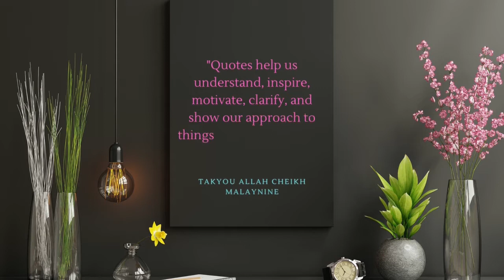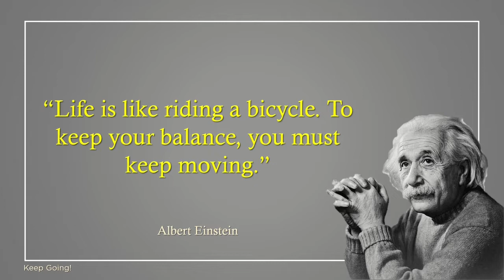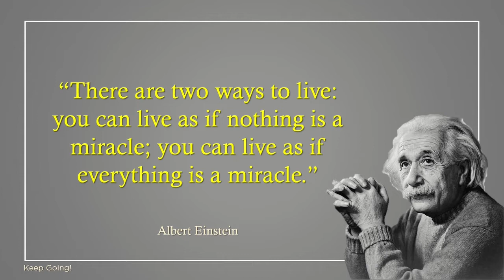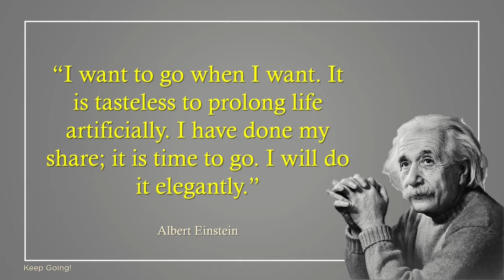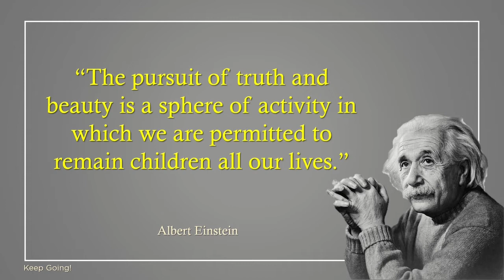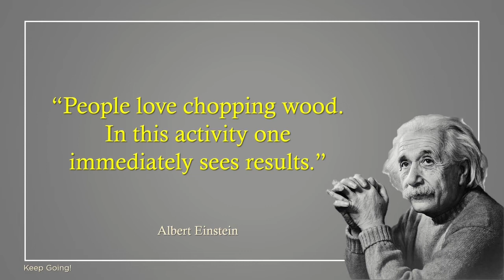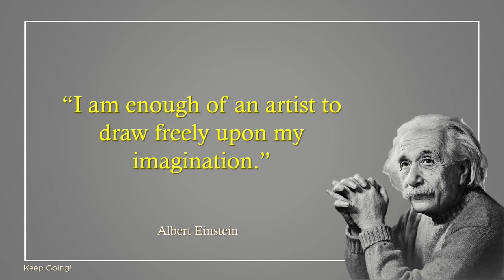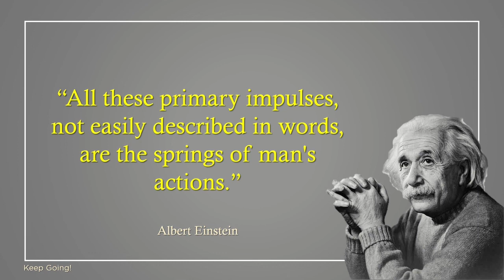Most Inspiring Albert Einstein Quotes of All Times | Keep Going!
Albert Einstein was a German-born theoretical physicist, widely acknowledged to be one of the greatest physicists of all time. Einstein is best known for developing the theory of relativity, but he also made important contributions to the development of the theory of quantum mechanics.

This video includes his most inspiring quotes of all times..